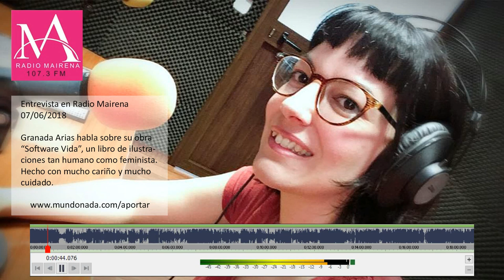entrevista Radio Mairena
Hablo de la campaña de crowdfunding que he lanzado para financiar mi libro “Software Vida”